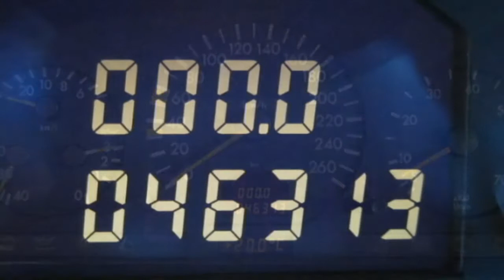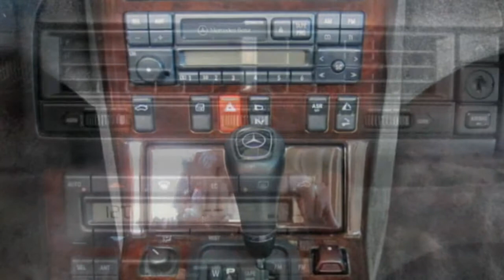Mercedes-Benz SL 500 Modell 1997 Firnweiss 60371